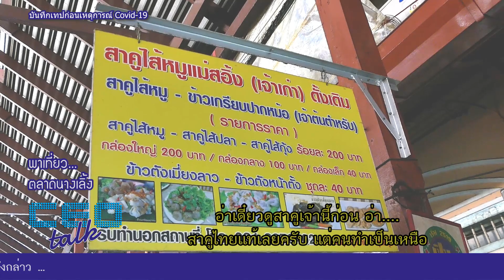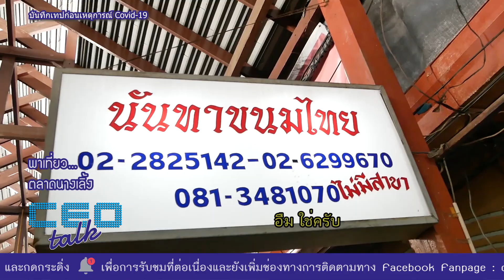พาเที่ยวตลาดนางเลิ้ง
ช่วง YO SHO GO

สดทาง Youtube Live CEO talk TV
จันทร์-ศุกร์ 11.30 น. โมงเป็นต้นไป